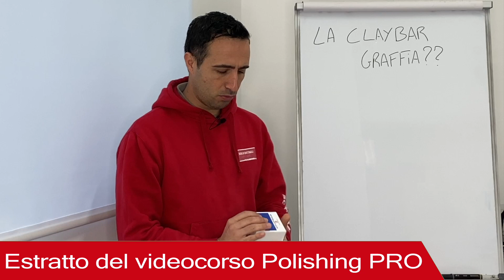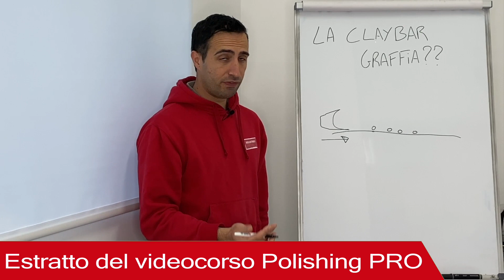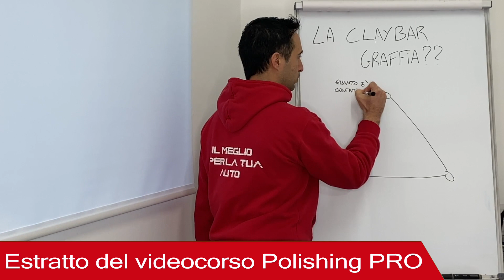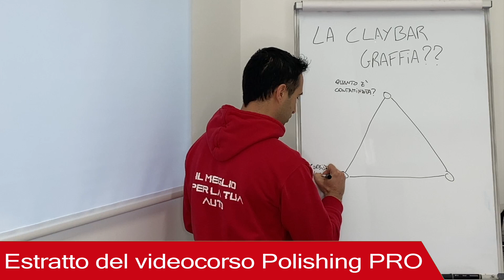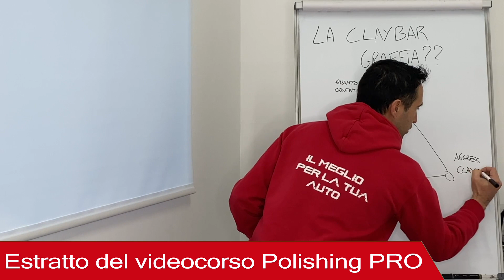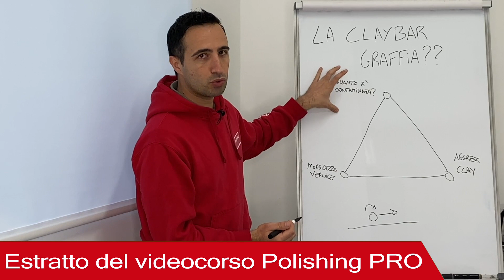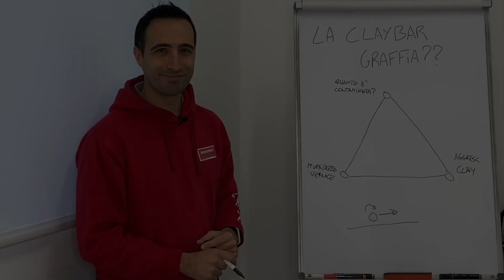LA CLAYBAR GRAFFIA LA CARROZZERIA? ESTRATTO DEL VIDEOCORSO POLISHING PRO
👉 La claybar graffia?
👉 E se non esercita azione abrasiva, perchè esistono diverse grane?
Scoprilo in questo video che è un'estratto del nostro corso sulla lucidatura.

👉 Vuoi fare una piccola donazione per aiutarmi a far crescere questo canale?

🔴 Ma chi è Carlo Raimondi e perchè può aiutarti?
👉 Carlo Raimondi è il titolare della Solo Dettagli Car Detailing, un'azienda che opera nel mondo del detailing e della cura dell'auto.
👉 Carlo opera nel settore dal 2006
👉 Perito chimico capotecnico
👉 Ideatore di Formazione Detailing, la prima (e unica) piattaforma di formazione online per futuri detailer
👉 Formatore e Tutor di successo
👉 Offre corsi (online e offline) di car detailing, trattamenti auto e forniture prodotti